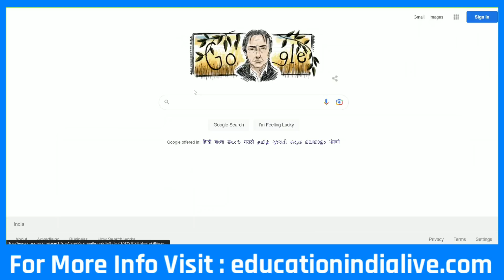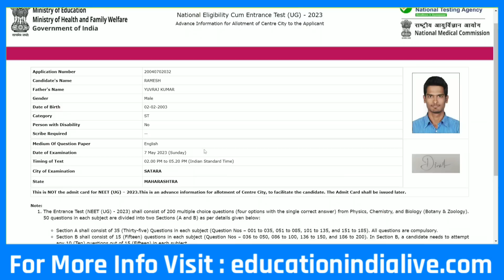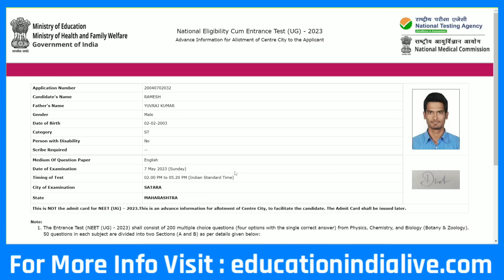NEET Exam City 2023 Kaise Check Kare || How To Check NEET Exam City 2023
Exclusive Report .